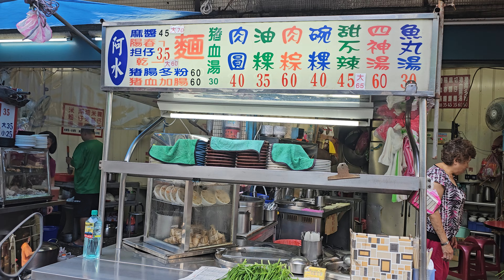*2024/04/22/北市 士林區 無名早餐店+社子菜市場【Meck大叔】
店名：無名早餐店
電話：無
地址：台北市士林區社中街384巷2弄4號
公休日：每月 第二週 第四週 星期三